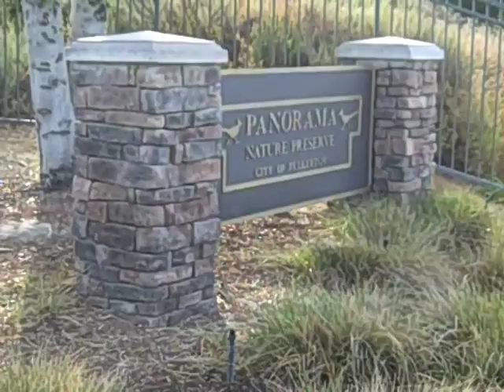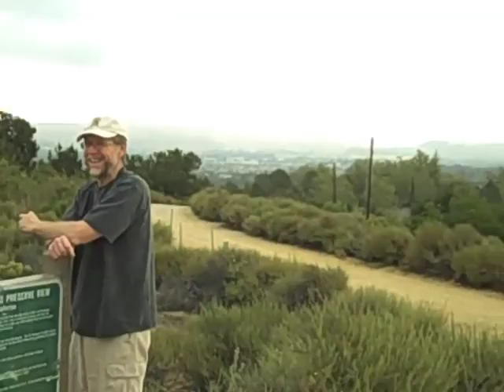The Saturday Morning Summit Walk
paul and larry's early sat walk to the summit in fullerton